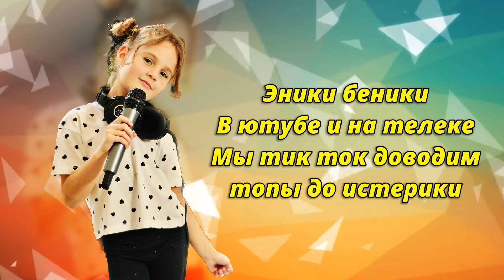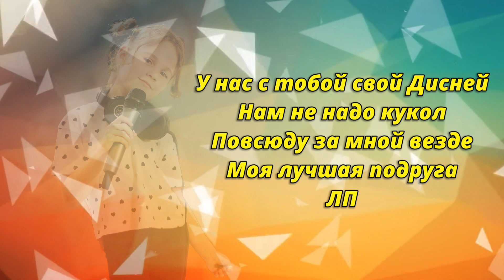ЛП (Cover by Taya Tkachuk)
Всем привет! Рады вас видеть на нашем канале и поделиться с вами новым кавером Таи на песню ЛП. Классная, зажигательная, веселая и позитивная😃

Yellow Train Music
347 5th Ave
Suite 1506
New York, NY
10016